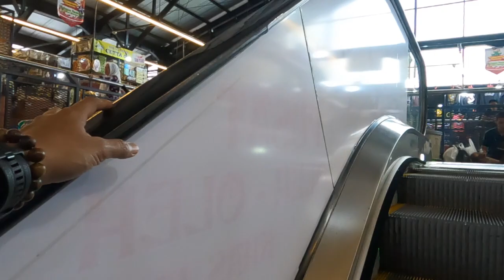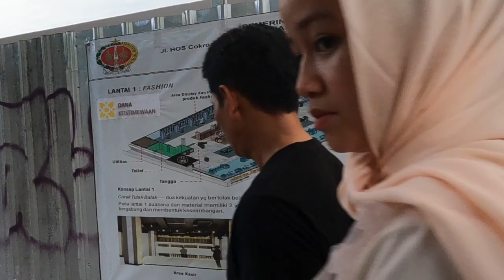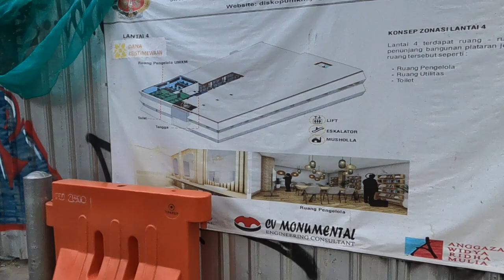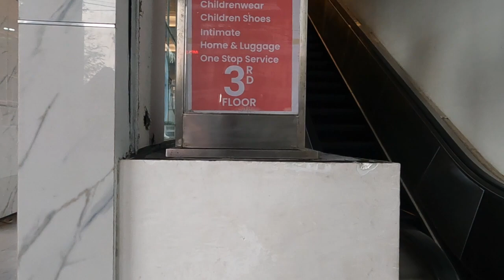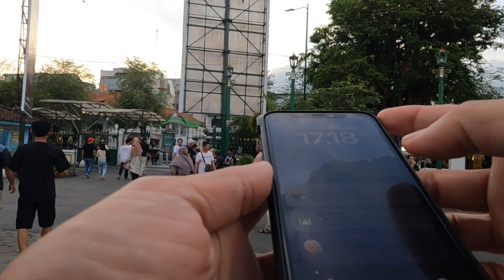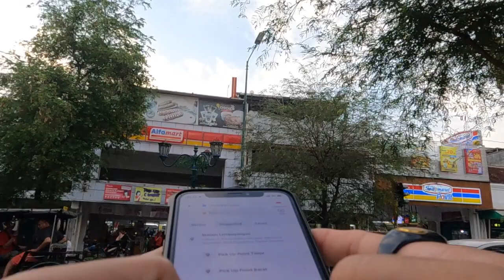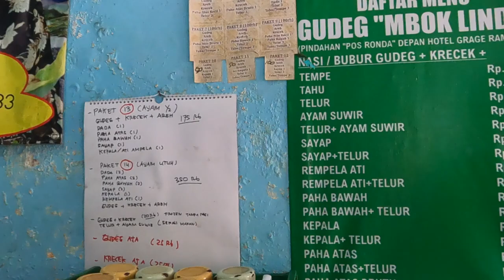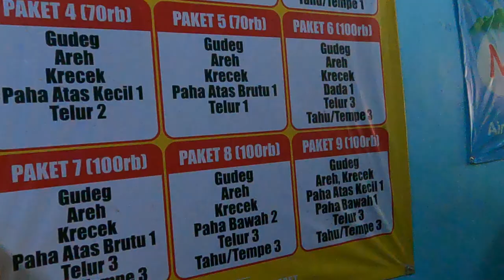Kondisi Jalan Malioboro - Yogya dan Sekitarnya setelah Penataan dan Relokasi Pedagang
Jalan Malioboro pasca Penataan